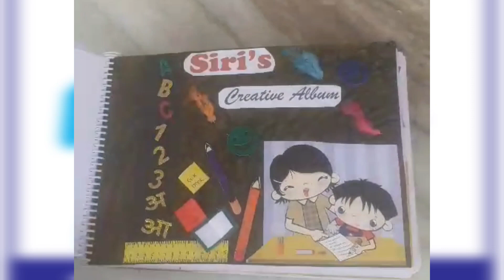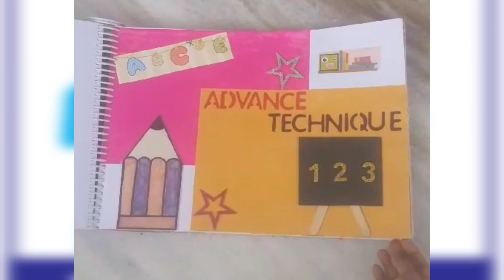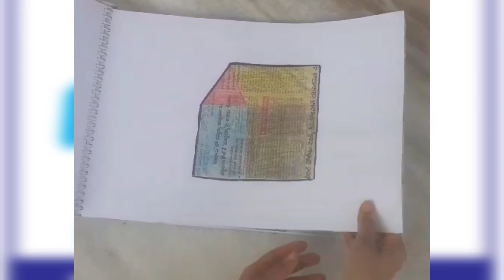SPPEA student's project work